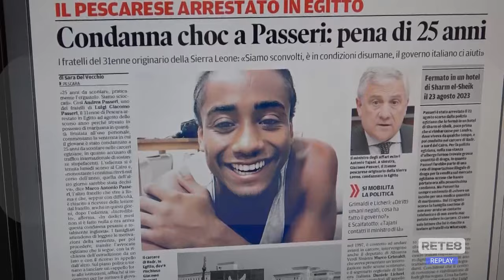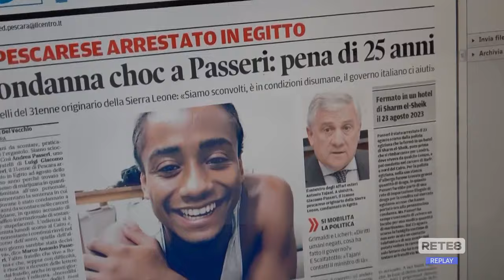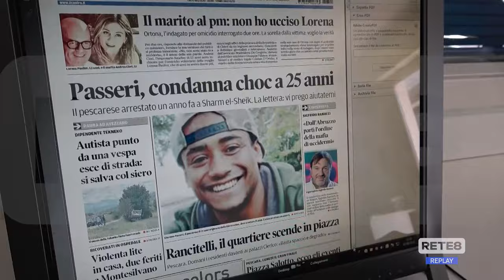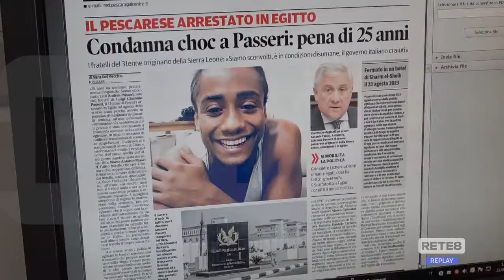Caso Passeri - "Violato ogni diritto"